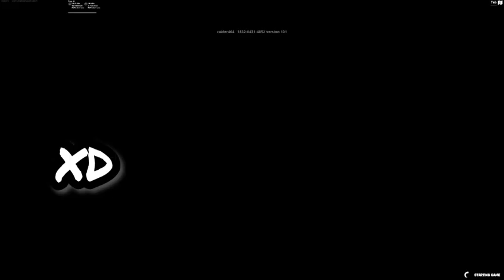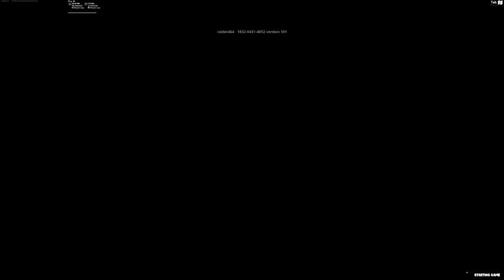🏆Fortnite X Build fights smooth lowsens 👉👑